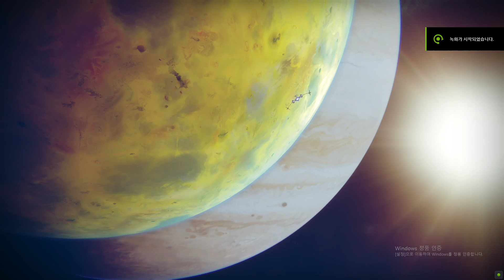Destiny 2 2019 09월 06일 시련의 장 3